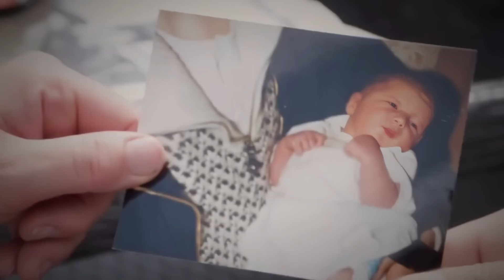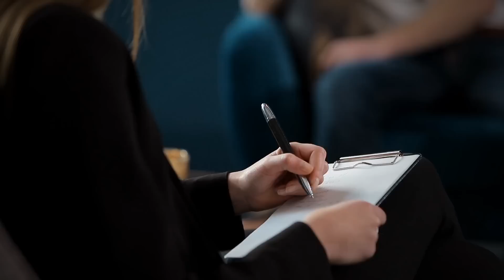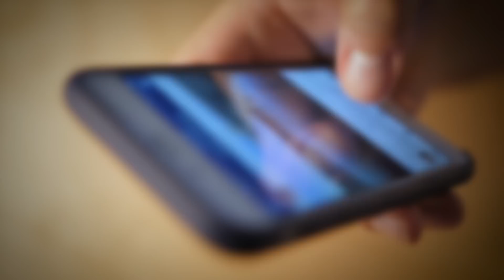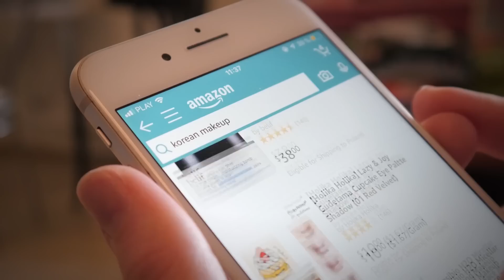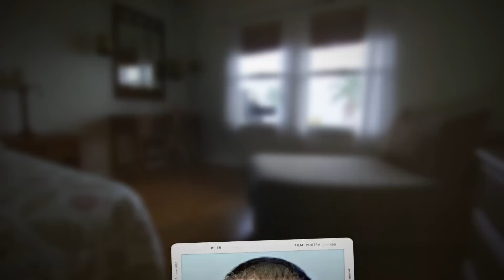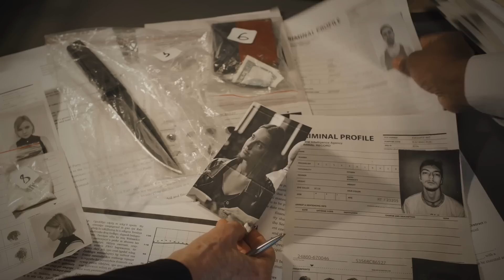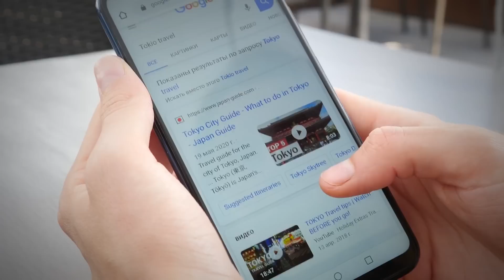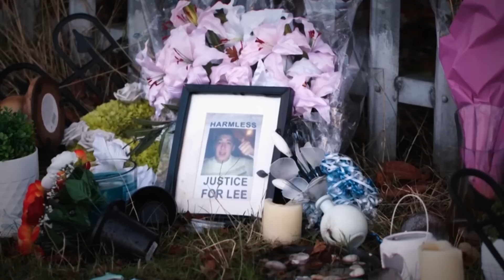Le MEURTRE d'un Autiste qui a CHOQUÉ L'Angleterre : L'Affaire Lee Irving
En Angleterre, la police est appelée pour une découverte de corps dans un parc public. Lorsque les anglais découvrent la nature de cette affaire, ils sont écoeurés et réclament la mise sous verrous du ou des monstres derrière tout ça...

Chapitres:
00:00 Introduction
00:50 Découverte Macabre
04:47 Troubles de l'Apprentissage
08:38 Descente aux Enfers
14:40 Tyrans